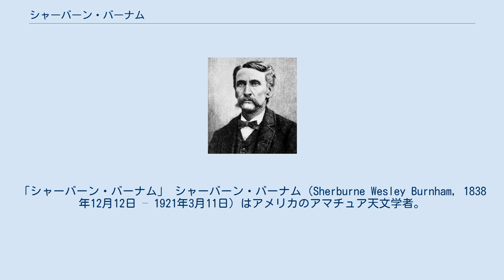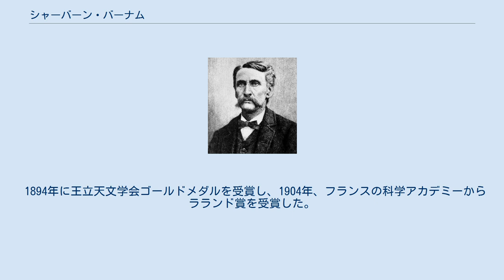シャーバーン・バーナム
「シャーバーン・バーナム」 シャーバーン・バーナム（Sherburne Wesley Burnham, 1838年12月12日 – 1921年3月11日）はアメリカのアマチュア天文学者。
多くの二重星を発見し二重星のカタログを出版した。
 バーモント州に生まれた。
ニューヨークに移り、南北戦争の間は北軍の速記者になり、戦後は裁判所の速記者の職を得た。
天文観測を趣味とし、1869年に天文機器製作者のクラークと知り合い、望遠鏡を自宅に設置した。
1871年に最初の新しい二重星を発見し、1872年までに81個の二重星を見つけた。
新しい二重星を探すために二重星のカタログを作成した。
1874年にイギリスの王立天文学会の会員に迎えられた。
1898年から1902年にかけては週末にヤーキス天文台で観測する生活を送り、裁判所を退職した1902年からフルタイムの観測者になった。
1900年にそれまで発見した二重星のカタログGeneral Catalogue of 1290 Double Starsを出版した。
二重星のカタログは13,655個の二重星を収録するものとなった。
 1894年に王立天文学会ゴールドメダルを受賞し、1904年、フランスの科学アカデミーからラランド賞を受賞した。
小惑星(834)「Burnhamia」はバーナムの功績を記念して名付けられたものである。